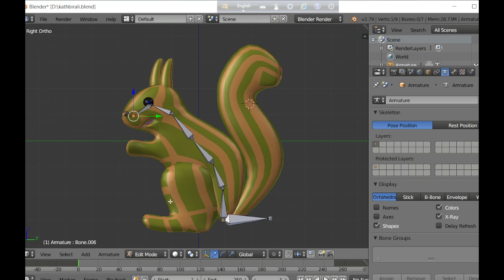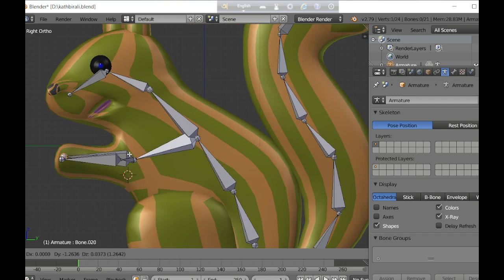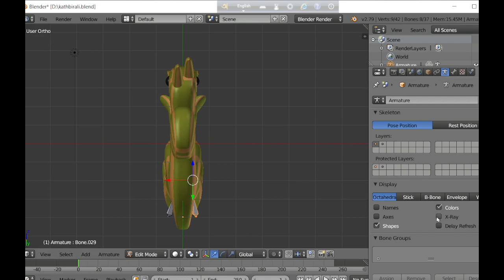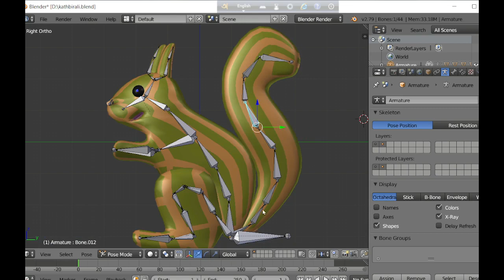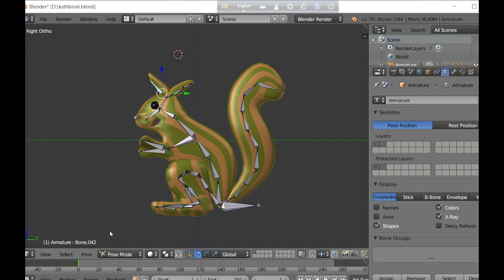rigging | blender rigging tutorial for beginners | blender rigging tutorial bangla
blender rigging | blender rigging tutorial | blender rigging tutorial for beginners | blender rigging tutorial bangla